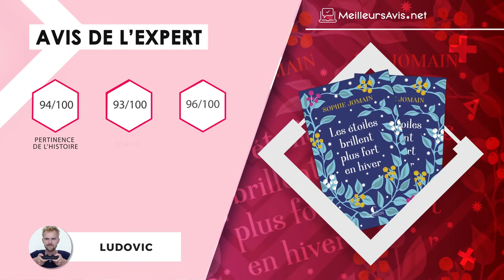⭐️ MEILLEUR LIVRE ROMANCE - Avis & Guide d'achat (Comparatif 2021)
⭐️ Livres Romance Les étoiles brillent plus fort en hiver
⭐️ Livres Romance The Kiss Quotient
⭐️ Livres Romance Outlander-1
⭐️ Livres Romance La chronique des Bridgerton
⭐️ Livres Romance Les pages de notre amour